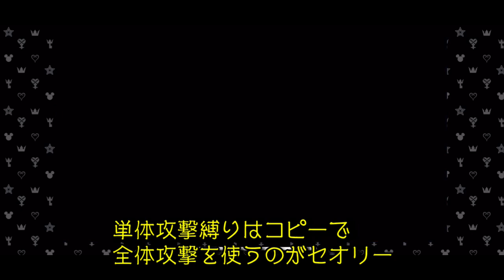【KHUX】プラウドクエスト攻略 926,927,928,929,930 キングダムハーツ ユニオンクロス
KHUXやFFRKなど、様々なゲーム実況動画をメインに活動しています♪